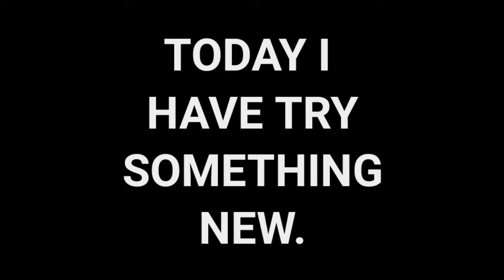PUBG montage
hi every one enjoy my PUBG montage video